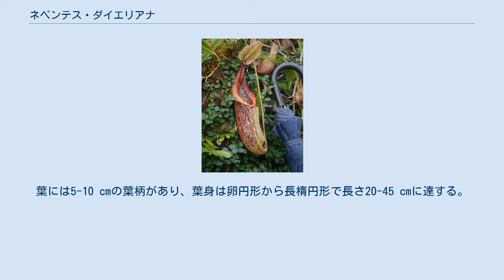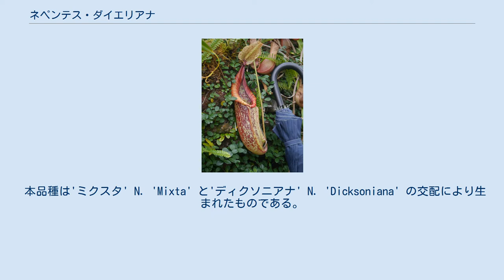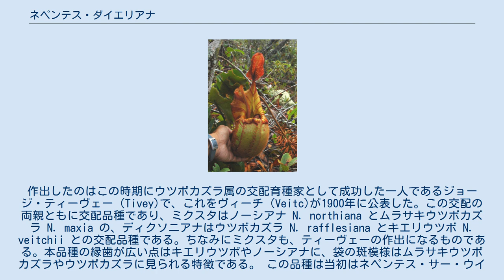ネペンテス・ダイエリアナ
ネペンテス・ダイエリアナ（Nepenthes 'Dyeriana'）はウツボカズラ属の交配品種の1つ。
大きな捕虫袋を作る品種である。
 この類では大柄なもの。
茎は太くて長く伸びる。
葉には5-10 cmの葉柄があり、葉身は卵円形から長楕円形で長さ20-45 cmに達する。
全体に褐色の毛が多い。
 捕虫袋は大きく、全体に円筒形で長さ20-35 cm、径6-10 cmにもなり、黄緑色の地色に暗赤色の斑模様がある。
袋の縁に並ぶ縁歯は幅10-30 mmと広く、黄緑色で所々に暗赤色の縞が入る。
蓋は長卵形で斜めに立って口の上に被さる。
袋の腹面には房飾りのある2列の翼が並ぶ。
 本品種は'ミクスタ' N. 'Mixta' と'ディクソニアナ' N. 'Dicksoniana' の交配により生まれたものである。
作出したのはこの時期にウツボカズラ属の交配育種家として成功した一人であるジョージ・ティーヴェー（Tivey)で、これをヴィーチ（Veitc)が1900年に公表した。この交配の両親ともに交配品種であり、ミクスタはノーシアナ N. northiana とムラサキウツボカズラ N. maxia の、ディクソニアナはウツボカズラ N. rafflesiana とキエリウツボ N. veitchii との交配品種である。ちなみにミクスタも、ティーヴェーの作出になるものである。本品種の縁歯が広い点はキエリウツボやノーシアナに、袋の斑模様はムラサキウツボカズラやウツボカズラに見られる特徴である。 この品種は当初はネペンテス・サー・ウイリアム・ティ・ティ・ダイヤー Nepentes Sir William T. T. Dyer の名で呼ばれた。これは19世紀後半にイギリスのキュー植物園で園長を務めたウイリアム・セシルトン・ダイヤーにちなんで名付けられたものであった。その後、マックファーレンが著書『ウツボカズラ科』において分類学的な見地からこれにダイエリアナの名を与え、それが現在は使われている。ちなみに近藤・近藤(1972)はこの種に関する記述の半分近くを『せっかくの伝統的な名だから古い方を使え』に費やしている。 この品種はその巨大な捕虫袋とその色合いとで高く評価された。原種にはもっと大きな捕虫袋を作るものも存在するが、それらは往々に栽培困難なものでもあり、大きな袋を作らせることが難しい。本品種は長らく『交配品種中最大の』捕虫袋を作るウツボカズラとされて、それを含めて高い鑑賞価値のあるものと見なされてきた。さらに栽培も容易で、捕虫袋もよく作るものであり、大変に広く親しまれてきた。『どこの植物園、園芸店でも一〜二本は必ず植えられている」とさえ言われた。 現在では最大の地位は明け渡したようだが、それでも巨大で鑑賞価値の高い捕虫袋を着け、また栽培が容易で捕虫袋を作らせやすい品種として定評がある。土屋(2014)ではウツボカズラ属の交配品種の章で、扉の写真を本品種が飾っており、そこに「大型の優良な品種」という紹介が添えられている。 ^ 以下、主として園芸植物大事典(1994),p.1732 ^ 土居(2014),p.77 ^ 近藤・近藤(1972)p.244 ^ 近藤・近藤(1972),p.91